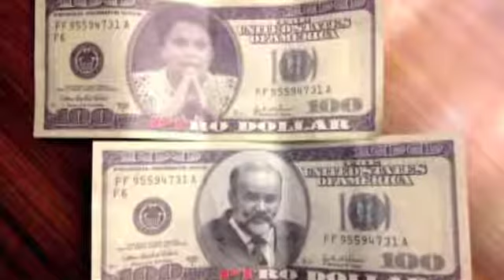Cunha não engoliu covardia de parte da bancada petista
O presidente da Câmara dos Deputados, Eduardo Cunha, já mandou recado para a turma do PT: pode ter votação perigosa na Casa. O alerta é uma ameaça aos petistas que se acovardaram e não votaram com o partido na MP que tratava do seguro desemprego. Acompanhe também no &#039;Giro Veja&#039;, com Joice Hasselmann, as últimas notícias sobre a CPI da Petrobras, o protesto dos sindicalistas que apareceram no Congresso com dólares na cueca, entre outros assuntos.